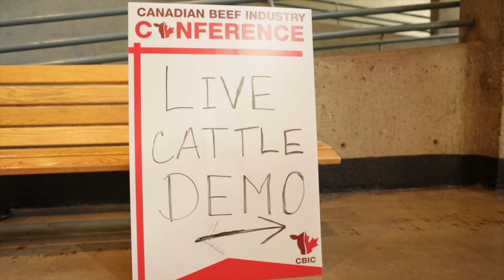THE LAST PAGE: CANADIAN BEEF INDUSTRY CONFERENCE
I shot this vlog the day before I left practice. Chapter 1 was a 34 year long journey and a hell of a ride, but I think Chapter 2 is going to be even better.